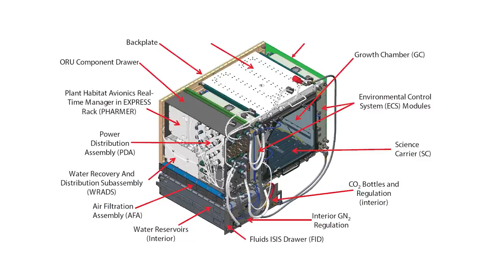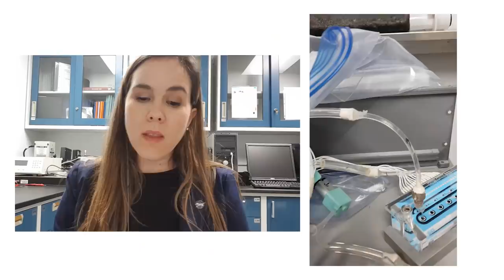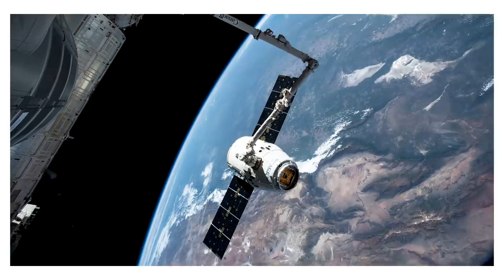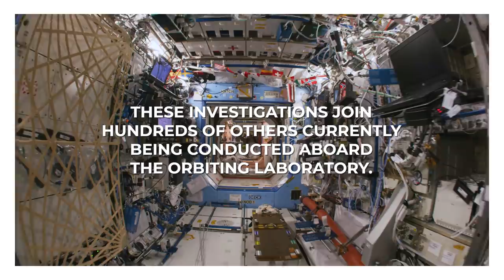Northrop Grumman's CRS-14 Mission to the International Space Station: What's on Board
A Northrop Grumman Cygnus resupply spacecraft soon heading to the International Space Station carries thousands of pounds of scientific investigations, technology demonstrations, commercial products, and cargo.

The company’s 14th commercial resupply mission is scheduled to launch no earlier than Sept. 29 from NASA’s Wallops Flight Facility in Virginia. The craft's cargo includes critical materials that support research ranging from cancer therapies to vegetable growth and a commercial product as part of NASA’s goal to achieve a sustainable economy in low-Earth orbit.